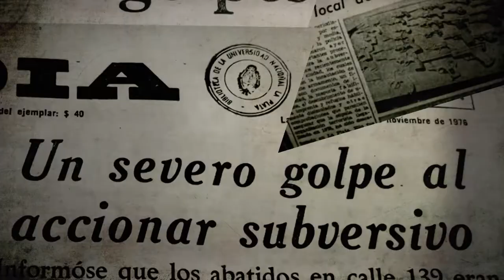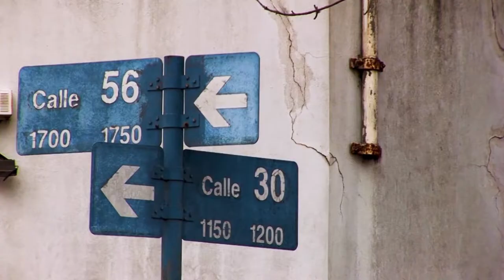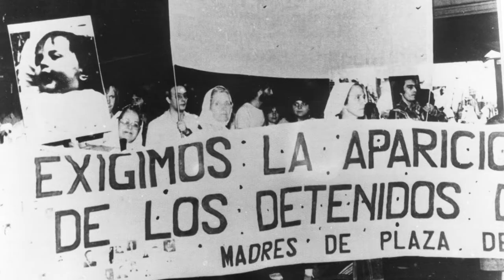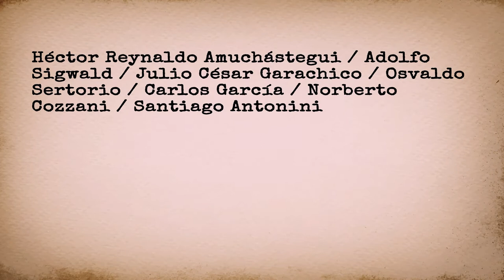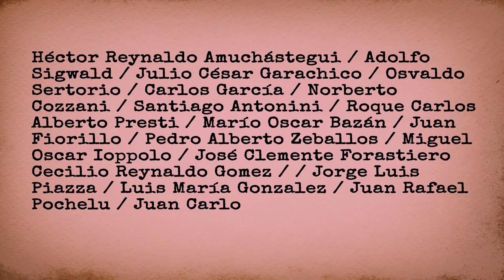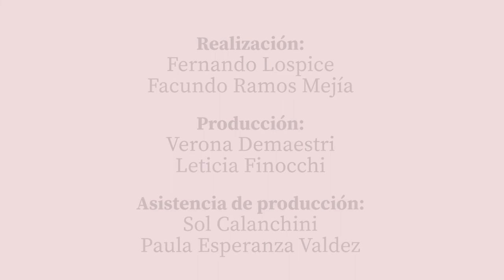EL ATAQUE A LA CASA DE CALLE 30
Esta casa fue el hogar de Daniel Mariani, Diana Teruggi y la hija de ambos, Clara Anahí. El 24 de noviembre de 1976, fuerzas de la dictadura cívico militar asesinaron en este lugar a: Alberto Oscar Bossio, Daniel Mendiburu Eliçabe, Juan Carlos Peiris, Roberto César Porfidio, Diana Esmeralda Teruggi y secuestraron a Clara Anahí Mariani Teruggi, de tres meses, quien aún permanece desaparecida.

El ataque duró horas y fue disciplinador, a plena luz del día, y llevado adelante por los máximos responsables de las fuerzas conjuntas.

El único en salvar su vida fue Daniel Enrique Mariani, pero por poco tiempo. Fue asesinado en La Plata el 1° de agosto de 1977 en la esquina de 132 y 35.

Su abuela Chicha Mariani falleció en 2018 sin poder encontrarla.
Entre todxs seguimos buscando a Clara Anahí.

Este video forma parte del sitio virtual y del recorrido en 3D del sitio de memoria "Casa Mariani Teruggi"